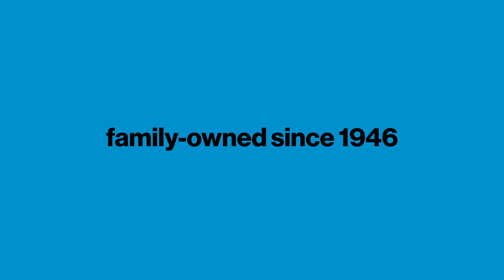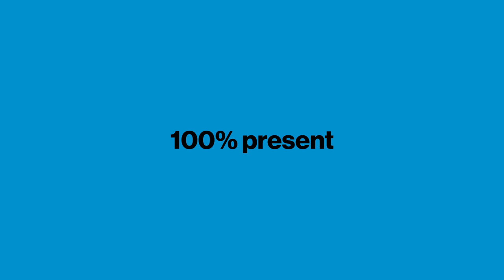Dale Carnegie Testimonial: Marco Conti, Managing Director, WIKA Italy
The CEO of WIKA Italy, Marco Conti, responsible for South Europe,
talks about his experience with Dale Carnegie: He reports on the succussful local implementation of the global training programme, the successful team building and enthusiastic participants as well as the outstanding trainer quality.